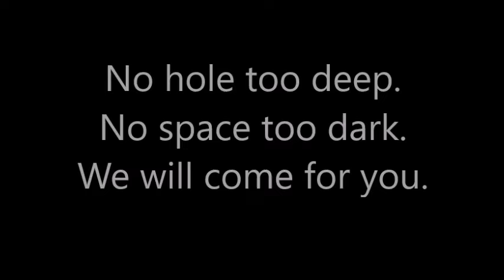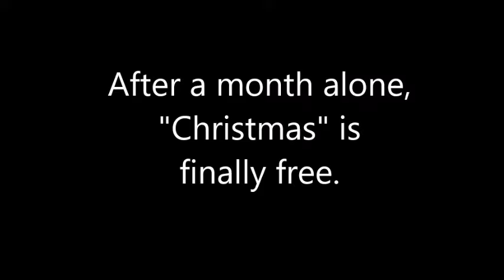Heroes Save "Christmas" the Blind Dog from a Deep Well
This blind dog has been rescued from a well in Bosnia where he had been trapped for over a month!  The dog had been searching an empty field for food when he fell into the well.

Veteran rescuer Fahrudin Caki Bravo and his buddy Ratko Koblar drove hours to the scene when they heard about this dog whom nobody in the community had tried to save. Only children from the area had kept the dog alive by throwing food into the hole.

Christmas, as the dog is now named, is safe and looking for an adoptive home.

All year long, Harmony Fund sponsors the rescue and care of thousands and thousands of animals across the planet. We surely could use your help.